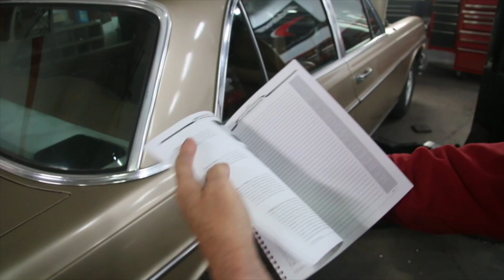Why a Mercedes V8 Timing Chain Needs Replacement + A Few Safety Tips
Just look how long these chains are! I will show you what wears, how much they stretch, explain what happens if you neglect it and share some tips if you do it yourself. Link to kits